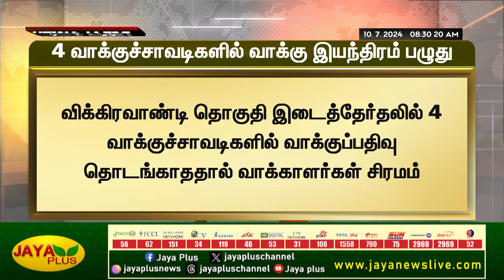விக்கிரவாண்டி இடைத்தேர்தல் 4 வாக்குச்சாவடிகளில் வாக்கு இயந்திரம் பழுது | Vikravandi | Jaya Plus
விக்கிரவாண்டி இடைத்தேர்தல் 4 வாக்குச்சாவடிகளில் வாக்கு இயந்திரம் பழுது | Vikravandi By-Election | Jaya Plus